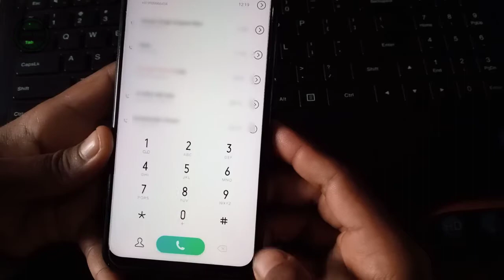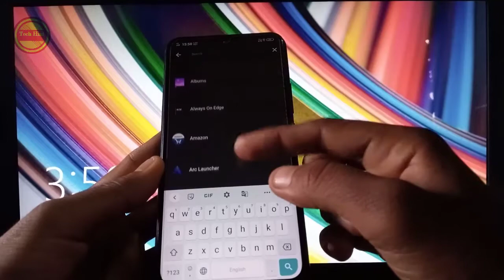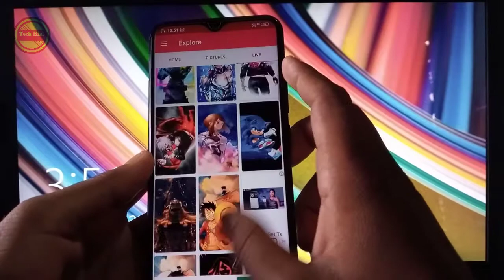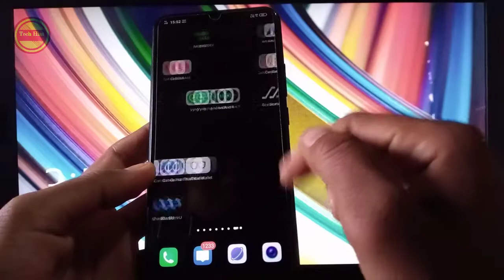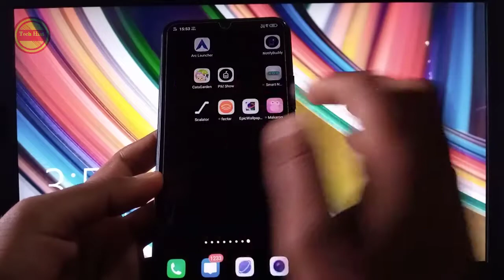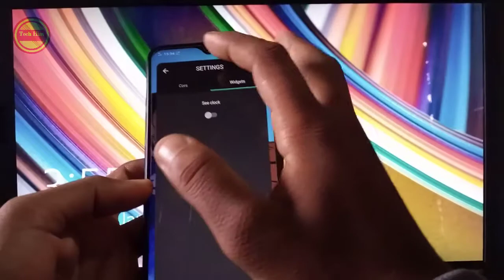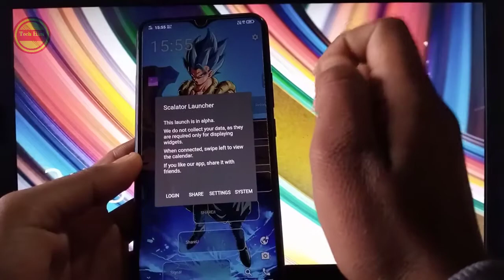Best Animated Gif Superhero Wallpaper App For Android ! Amazing Superhero Dragon Ball z Wallpaper !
🎵 Track Info:
Title : Drop
Genre : Hip Hop & Rap
Mood : sad

                     ➤ Query
1. Best Animated Gif Superhero Wallpaper App For Android !
2. Amazing Superhero Dragon Ball z Wallpaper !
3. Superhero Animation Wallpaper
4. Super Hd Wallpapers 2021
5. how to make phone look amazing
6. dragon Ball z free wallpapers for phone